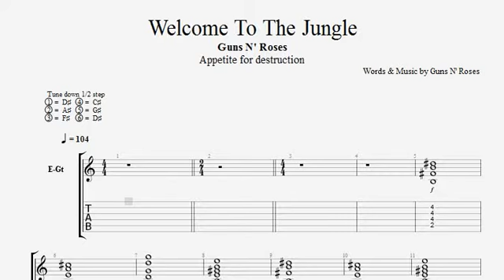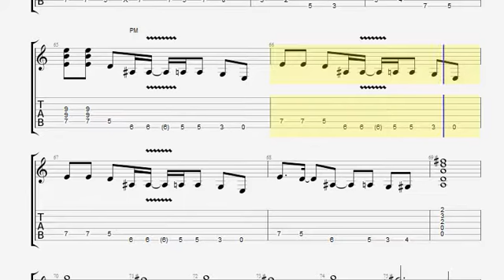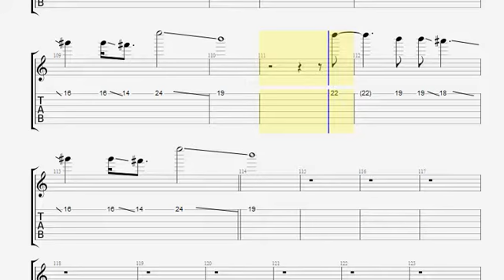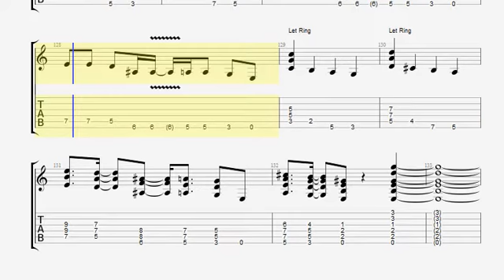Guns'N Roses Welcome to the Junggle Guitar Backing tRack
Video I present to be able to share knowledge of music to all my friends. in order to improve musical value.
and avoid negative concerning contained in various environments.